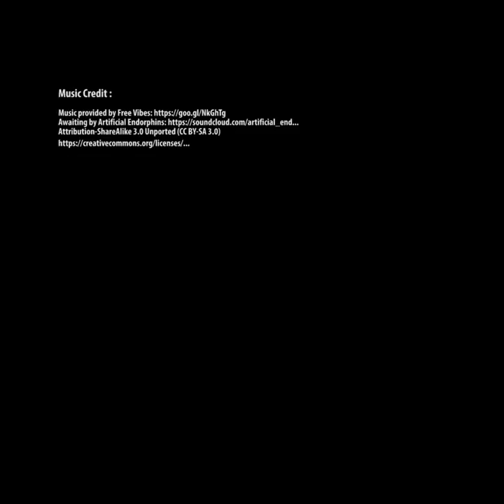Lahiru Madushanka: Released 3 Years Later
3 years after his arrest, Lahiru Madushanka has finally been released from prison in the Maldives and is back on Lankan soil.